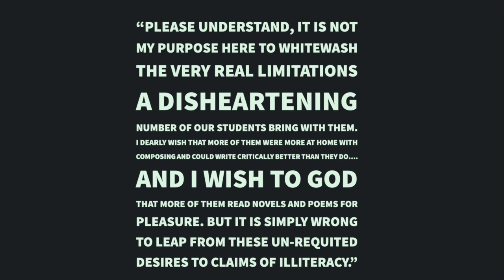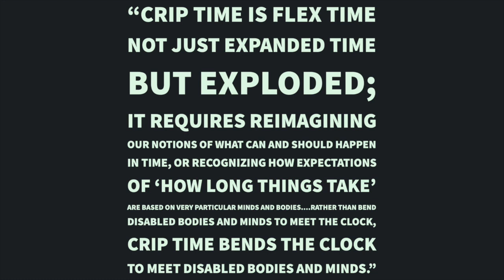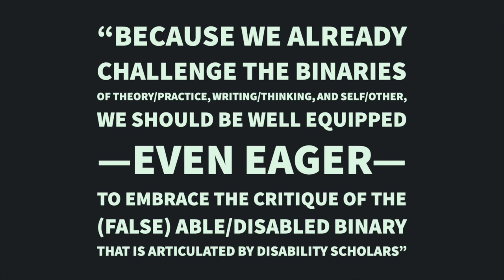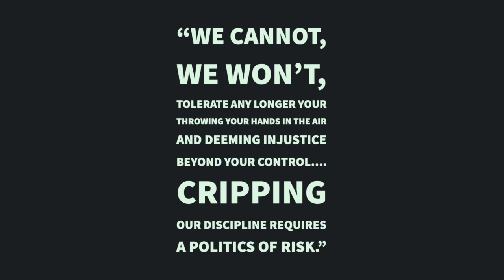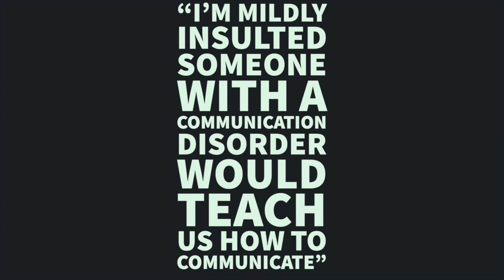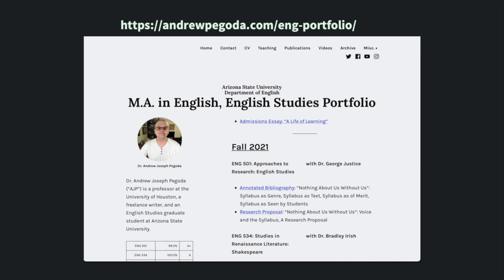Composition Studies: Toward Greater Visibility